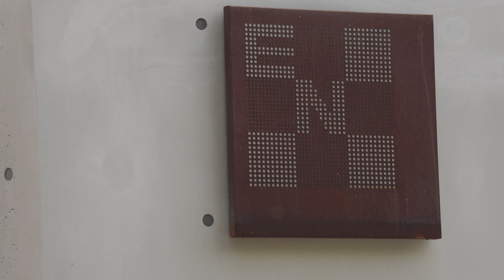평창동 EN갤러리 카페 ; 오유경 아나운서 단골 평창동 뷰 맛집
꿈나무 여러분 안녕하세요?
이번 영상에서는 평창동의  매력을 한껏 느낄 수 있는  카페를 추천할께요.
 탁 트인 풍경, 최고의 드립커피, 아름다운 실내, 옥상공간, 작은언덕까지 삼색매력의 공간, 정말 맛있는 수제 케잌,  전시작품, 꽃미남 주인장까지 ~

제가 정말 자주 가는 카페이고 평창동 방문하는 친구들과 만나는 미팅 장소이기도 합니다.  좋은 곳이라 여러분과 나누고 싶어서 콘텐츠 만들어 보았습니다. 즐감하세요.